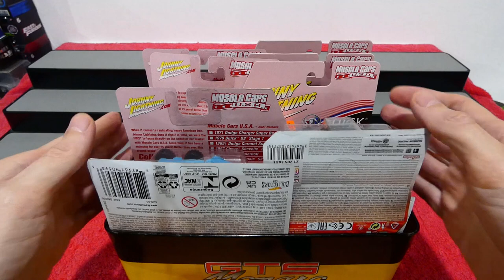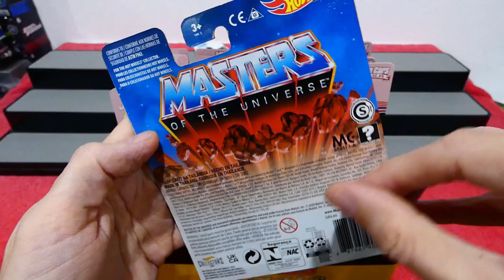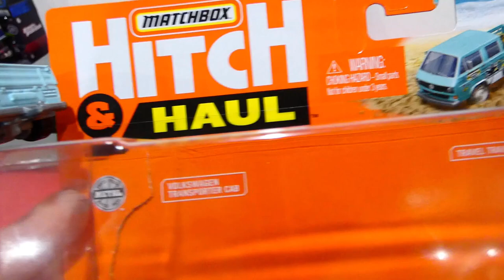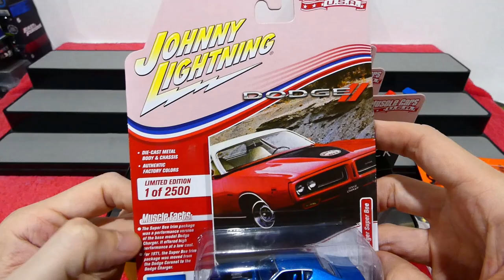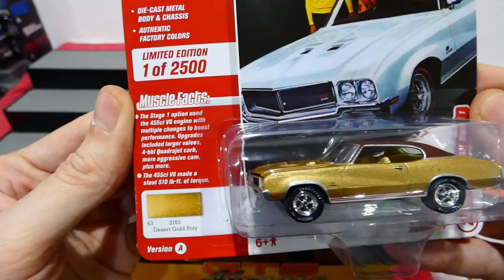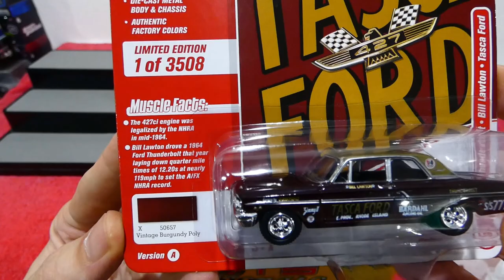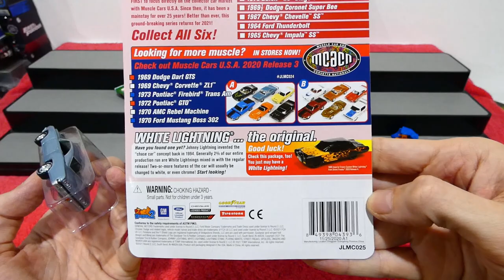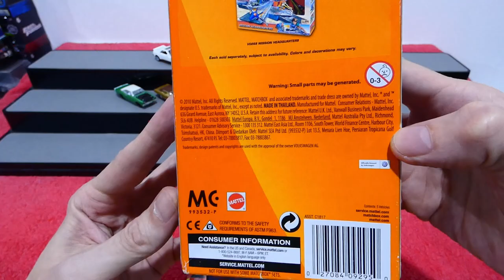MYSTERY BOX MONDAY Episode 133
Welcome back to an awesome Mystery Box Monday, I have over filled the box once again so come join me for another exciting episode.